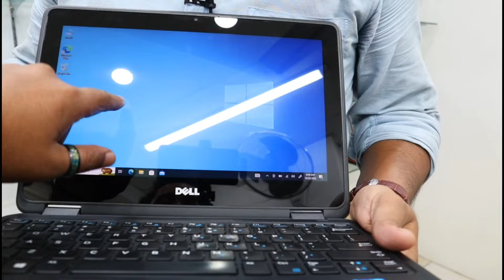used laptop price in bangladesh 2023 | second hand laptop price in Bangladesh | Chepest laptop price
Hi Guy's
➤Assalamu Olaikum

🚾 যোগাযোগ করুন 👇

Capital Tower - Mirpur 1

                   Janet Technology
             Level-03, Lift-03, Shop- 21
                 Mirpur 1 - Bus-stand

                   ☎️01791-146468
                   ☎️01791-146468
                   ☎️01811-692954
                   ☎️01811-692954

Vlogs
                                         Take Care
                                   😍GOOD BYE 😍